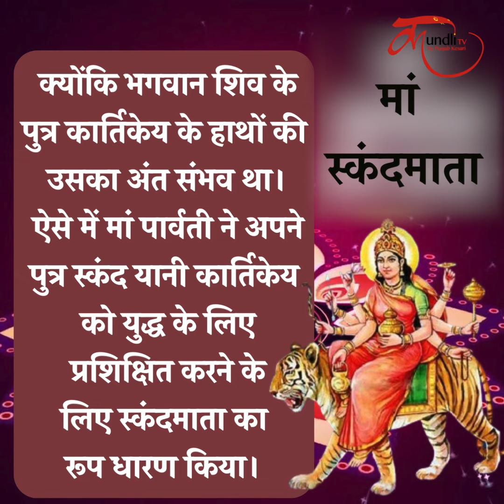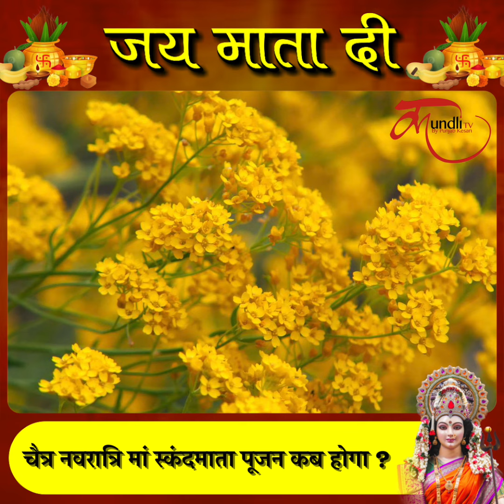पांचवा नवरात्र: मां स्कंदमाता पूजन व कथा | Chaitra Navratri 2024 | Maa skandmata